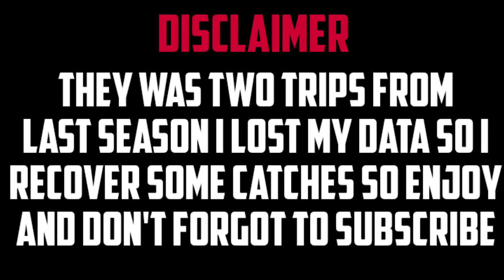Dil Ka Pathar | Abdul Rehman Goth | ARG | Karachi Fishing | Fishing In Karachi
We learned & enjoyed, Fishing and had a lot of fun, under guidance of senior anglers. We will give you tips and tricks from experienced anglers. Beginners can even join us for the trips. If you want to go on fishing Trip with us please join our

Regards,
Karachi Fishing